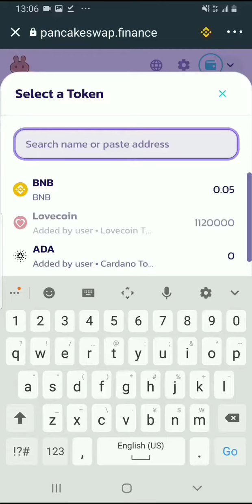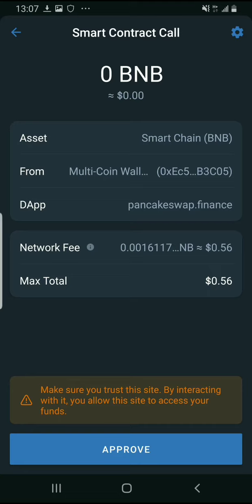Swahili ; SWAP LOVECOIN TOKEN TO OTHER CRYPTOCURRENCY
IIUNGE TELEGRAM

Make money while sleeping with this Affliate program

Unaweza kuweka na kutoa pesa kupitia sisi kwa broker deriv.com na superforex kwa Mpesa, Tigopesa etc

Kuweka na kutoa pesa click link hapa pekee 👇👇👇 ,usikubali kufatwa inbox na yoyote ili kutuma pesa